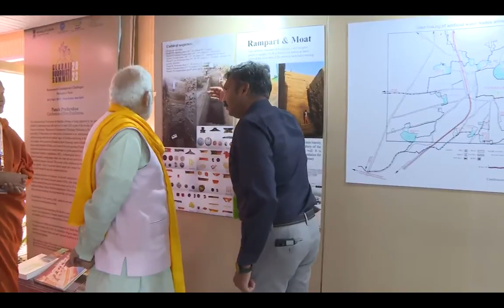Prime Minister Narendra Modi at the Global Buddhist Summit Exhibition